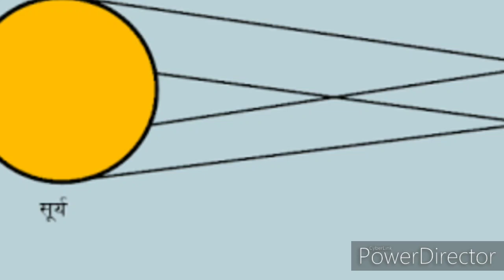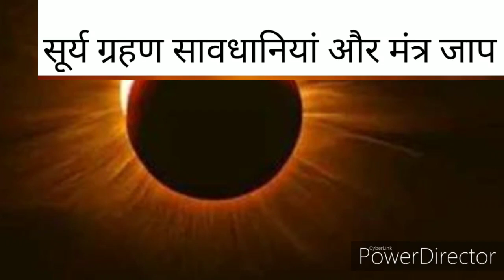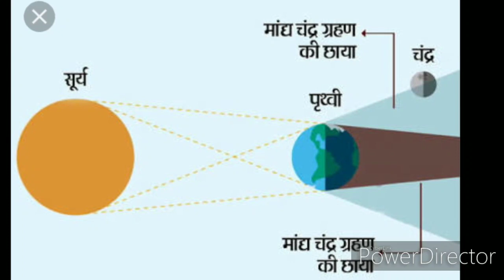सूर्य ग्रहण 21 जून 2020 सावधानी और मंत्र जाप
दोस्तों आने वाली 21जून की तारीख को सूर्य ग्रहण लगने वाला है जो कि भारत समेत कई एशियाई देशों में दिखेगा यह एक कंकणाकृती सूर्यग्रहण होगा इसका सूतक काल हमने बताया है साथ ही साथ इसे खुली आंखों से बिल्कुल भी ना देखें और हो सके तो सूर्य ग्रहण के दौरान अपने इष्टदेव का ध्यान करें मंत्र जाप करें इससे आपको अवश्य मदद मिलेगी क्योंकि इस बार का सूर्य ग्रहण देश और पूरी दुनिया के लिए नकारात्मक प्रभाव लेकर आ रहा है ऐसा ज्योतिष शास्त्र का कहना है इससे बचाव करने का एकमात्र रास्ता है अपने इष्टदेव का ध्यान एवं मंत्र जाप इसे आप भी आजमाकर देखें और लाभ पाएं धन्यवाद...